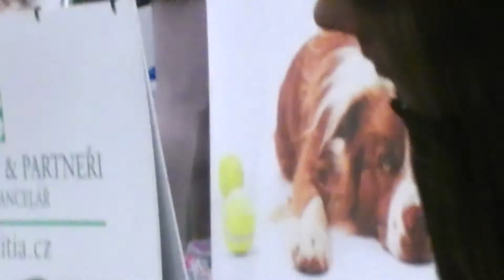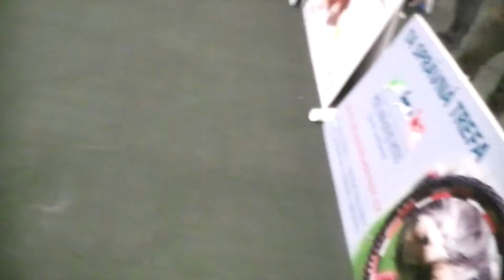52 Darlet Moravia Liand